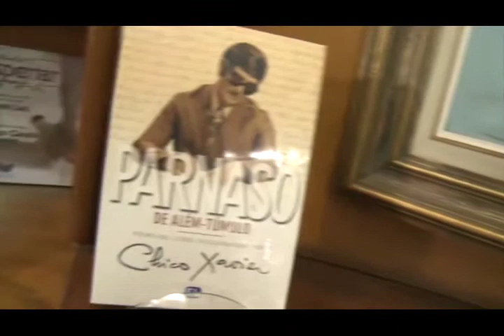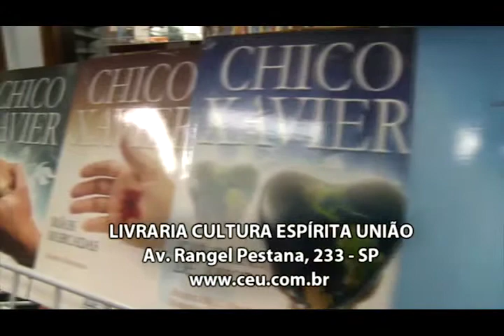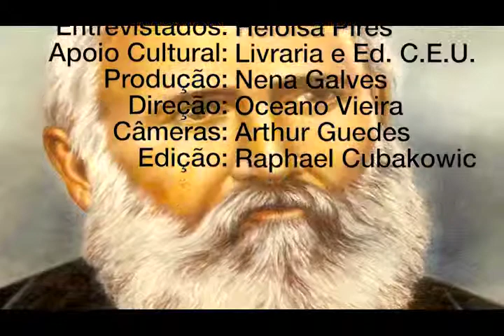Mediunidade com conhecimento, Nena Galves entrevista Heloisa Pires no Programa Vida além da Vida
Programa: Vida além da Vida
Numero: 338
Entrevistador: Nena Galves
Entrevistados: Heloisa Pires
Tema: Mediunidade com conhecimento espírita
Data: 08/09/2018
Tempo: 24:57